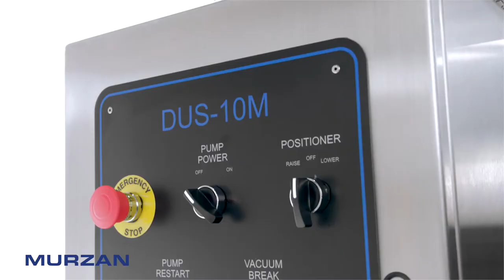The DUS from Murzan - Short Video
Drum Unloading System

The Drum Unloading System or “DUS” from Murzan, an industry leader in sanitary design and equipment manufacture.

The Murzan DUS is ideal for extracting your THICK AND VISCOUS, non-self-leveling products, like Tomato Paste and Peanut Butter from a container……. and sending it into further processing.

No more scooping, shoveling, or dumping.  Eliminate your cross-contamination hazards.

The Murzan PI50 pumps moves down into the drum as the pump extracts the product down-stream and the wiper helps scrape the sidewalls reducing remnant.

The Drum Unloading System is a simple, safe, sanitary, and cost-effective way to transfer your most difficult products.

The DUS uses “THE PI-50”, an accredited CIP-able pump.

The PI-50, a “gentle transfer” pump, transfers the most delicate shear sensitive products like icings and batters while minimizing any alteration to your product.

Metering, Automation, and Customization are always in-house options.

At Murzan Pumps and Processing Systems we’re more than just a pump company, we build solutions-based designs for your needs.  We build equipment that stands up to test of time.